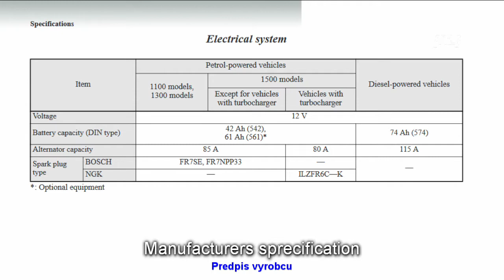Mitsubishi Colt 1.1i Spark Plugs Change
A change of the spark plugs on Mitsubishi Colt 1.1i